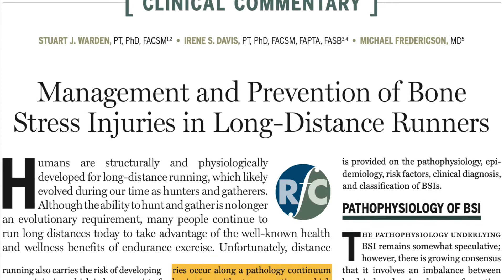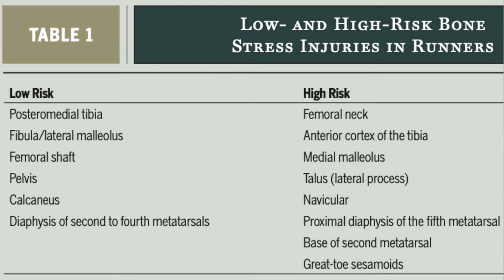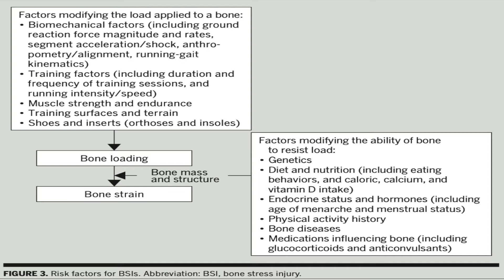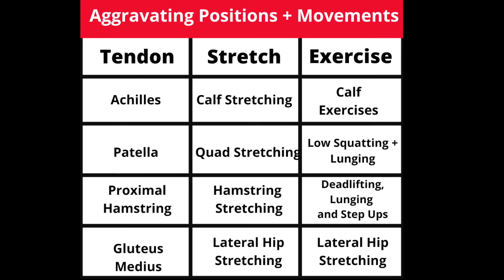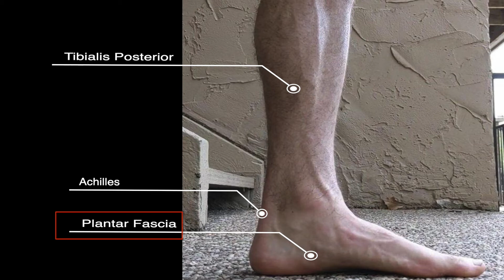Do I Have A Stress Fracture?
1:33 How do bones change?
3:22 How do you diagnose a stress fracture?
4:13 Are x-rays helpful?
4:50 Why do bone stress injuries happen?
7:50 Are you dealing with a BSI or a tendinopathy?
8:48 Key orthopedic tests

This is one of the most common questions an endurance athlete will ask themselves when dealing with any kind of pain or discomfort. The term stress fracture fits in the broader category of bone stress injuries. A bone stress injury is when the micro damage that occurs when we're running and doing other activities is greater than our body's ability to remove that damage, and that can be things from a stress reaction, all the way to a full fracture. This is highlighted really well in this article by Warden and colleagues in 2012, this small graphic highlights exactly what that progression can look like when we're dealing with bone stress injuries.

Bone stress injuries can occur in any bone in the body. When we're looking specifically at runners, we tend to see these happen the most in their legs because those are the bones and the areas of the body that are having to deal with the biggest increase in stress when we go from walking around our daily lives to being able to run. And when we talk about bone stress injuries, we really have to go back to basic biology and understand how bone behaves and how that impacts both the development of these injuries, as well as how we treat them, and we reduce the risk of them occurring.

One key principle to remember is that our bones are always changing. From the moment that you wake up in the morning to the last minute before you go to bed at night, your bones are constantly getting stronger or weaker based off of the decisions that we make during the day, what we do, what we eat when we rest, all of these things change how our skeleton is adapting to our day to day lives.

We see changes happen on a minute to minute basis, but we also see drastic changes in people's skeleton when we look at weeks months, and even years of time. When we look specifically at running, our bones have to deal with two different stresses. The first thing that we have to deal with is the actual impact between our foot and the ground. This is called a ground reaction force. The second stress that we have to deal with is the contraction of our muscles.

So every time our foot hits the ground, the muscles of our lower leg have to tighten to make sure that we can absorb that impact and not fall on our face and continue to progress forward. So when that happens, our muscles, they attach to tendons and those tendons attach to bone. Every time a muscle contracts that tendon creates a little bit of a tugging sensation on its attachment site, to whatever bone that it's attaching to, and that creates a little bit of stress.

Now, in good circumstances when we're healthy and training well, that can actually prove to make those bones a little bit stronger, but when we're running into an injury, that can be a little bit of a problem. When we're dealing with runners we have to remember that idea that our bones are dealing with those two separate forces, the impact between our foot and the ground and the muscle contractions that happen throughout our body.

So how do we figure out if we're dealing with one of these one? Well unfortunately, a lot of the tests that people do to try to either rule in or rule out a stress fracture are not very good. Back in physical therapy school, we learn things like putting a tuning fork over an area, palpating or pressing on the affected bone, running ultrasound over the area. We learned that these tests might help us figure out if someone is dealing with a bone stress injury and unfortunately, when we look at the research on them, they're just not very good at ruling in a ruling out a stress fracture. So we can have lots of runners that either have pain when we press on someone's bone and they don't have a stress fracture, and we also have a lot of people that have a stress fracture and when you press on the effected bone, they don't have pain. So these aren't great tests.

The other thing that people will often do is get an X-ray or a radiograph. Radiographs are easy to get. They're cheaper than a lot of other imaging and so normally they're a first line thing that people will go through. While they can help in diagnosing bone stress injuries at some points in time, they're about 10% accurate. So we can't put too much stock in someone saying I got an X-ray of the area and it didn't come back that I had a stress fracture. In order to figure that out, we really have to have an MRI or a CT scan.